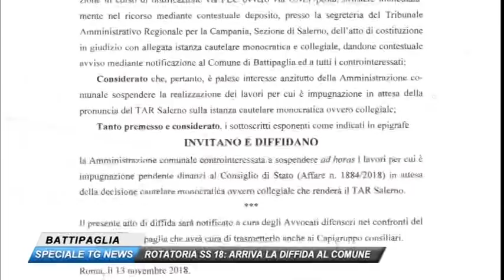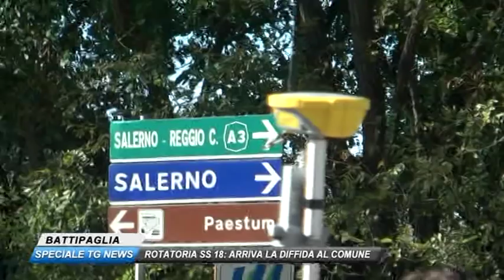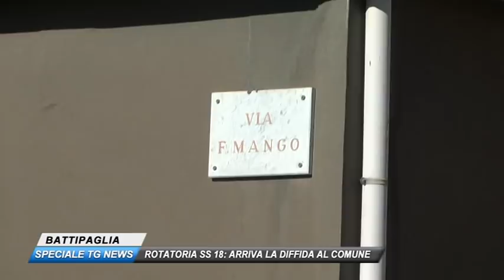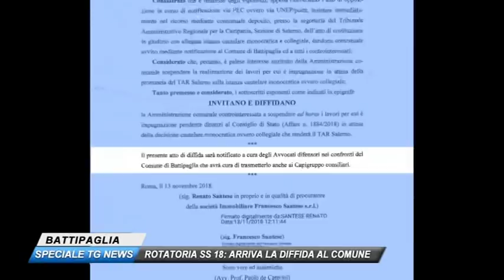SPECIALE TG - NEWS BATTIPAGLIA, ROTATORIA SS 18: ARRIVA LA DIFFIDA AL COMUNE